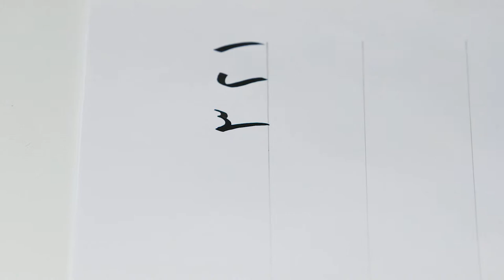الخط العربي | 1 - 5 | استكمال لرسم حروف خط النسخ وكتابة الارقام العربية